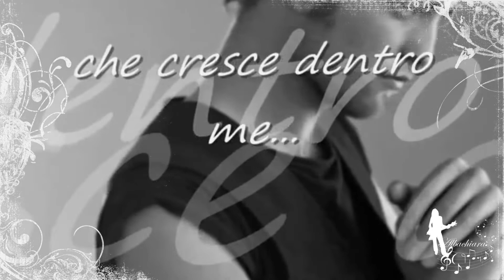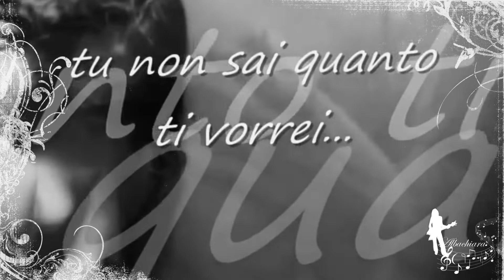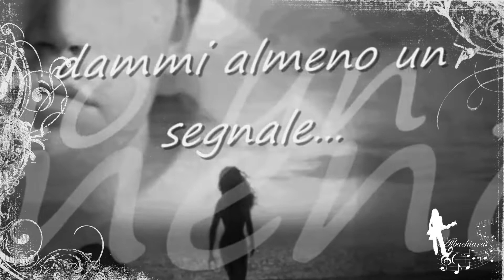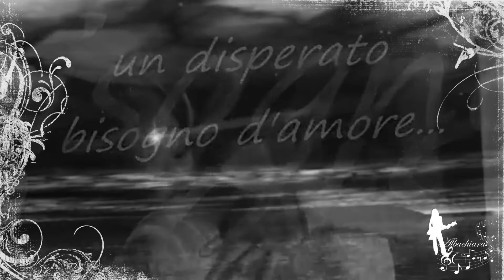๑۩۞۩ ❤◦.¸¸Un disperato bisogno d'amore...Stadio¸¸.◦❤๑۩۞۩๑